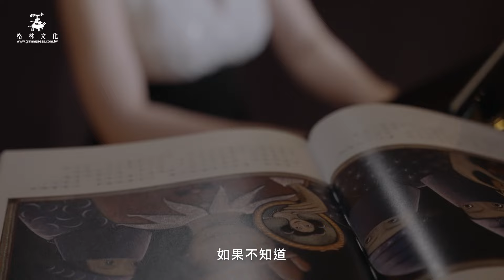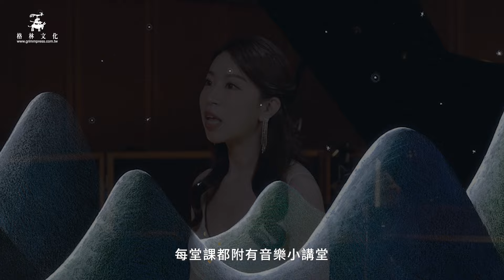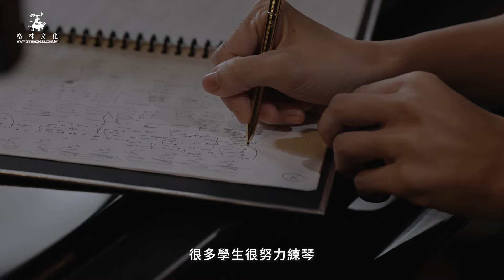【宣傳片】如何用音樂說故事：許惠鈞的音樂童話課|音樂x文學x繪畫，生命中不能缺少的音樂童話|一堂讓孩子聽故事，就能培養音樂素養的課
透過經典的音樂劇、歌劇故事帶領孩子走進音樂世界的大門，格林文化攜手療癒鋼琴家許惠鈞，設計出20堂線上有聲音樂課，搭配國際繪本大師繪製的「音樂童話繪本套書」及許惠鈞老師主講與演奏的「故事有聲書」，帶孩子深入文字與圖畫了解音樂劇、歌劇背後的故事，讓孩子從聽故事、欣賞旋律到懂樂理，這門課是孩子的音樂學習黃金期首選！

🎁3/19起限時72小時 48折最低優惠！再送課程專用點讀筆！

💬加入LINE好友 取得更多新品＆獨享優惠資訊